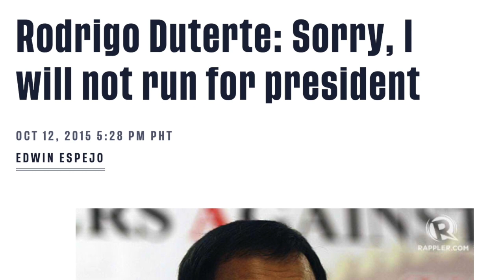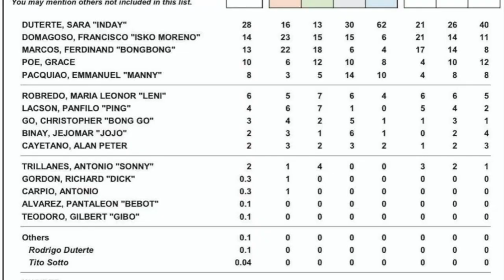Isko Moreno and Willie Ong: Analyzing the Tandem